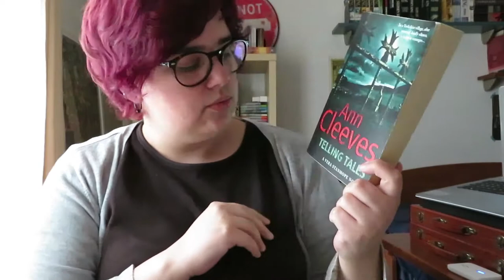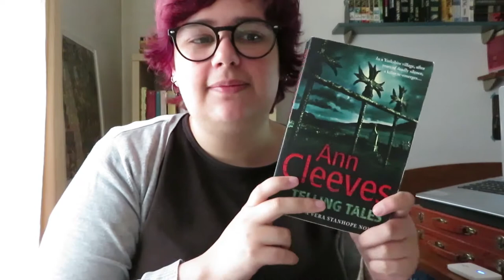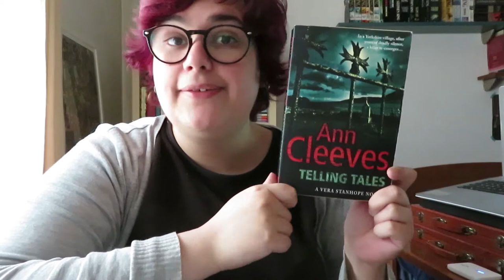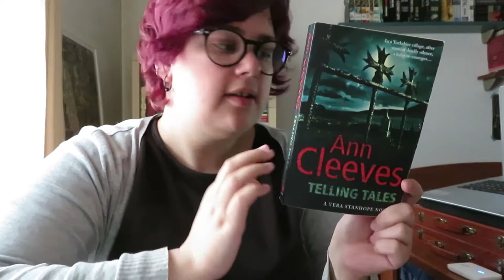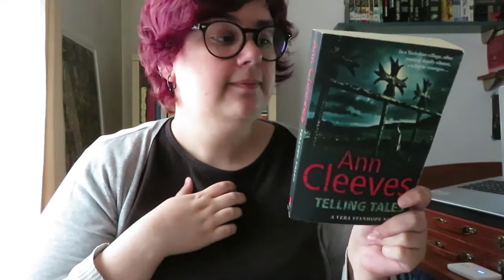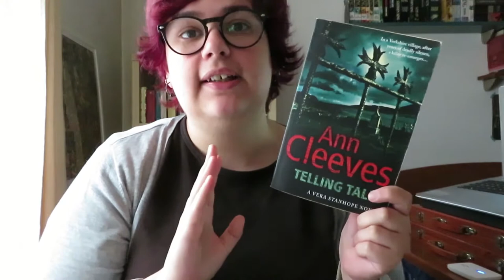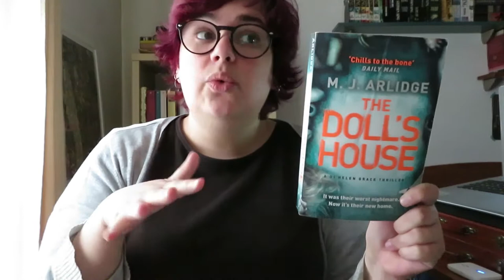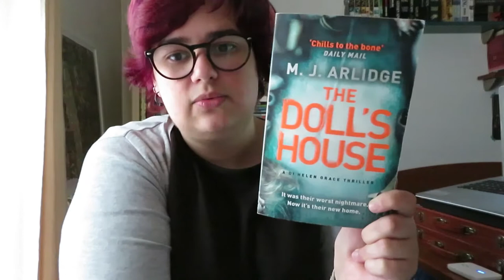"Telling Tales" de Anne Cleeves & "The Doll's House" de M. J. Arlidge